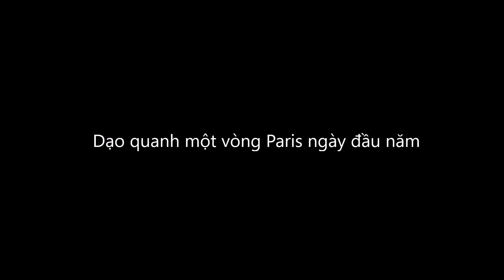Dạo quanh một vòng Paris ngày đầu năm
Dạo quanh một vòng thành phố Paris ngày đầu năm mới...